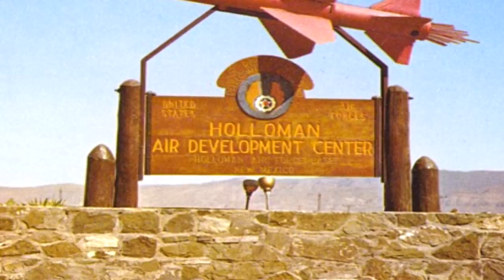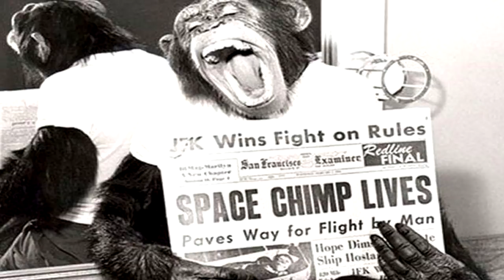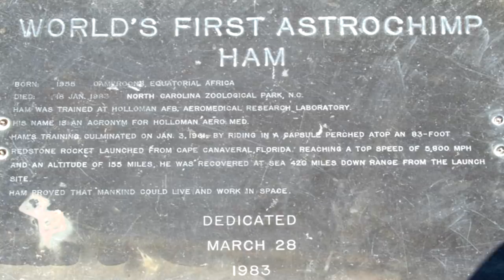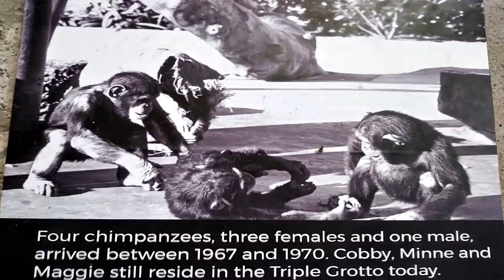Povestea trista a Cimpanzeului Spatial Ham...